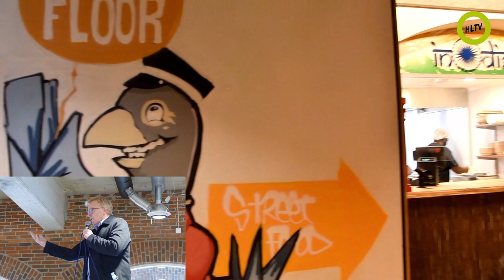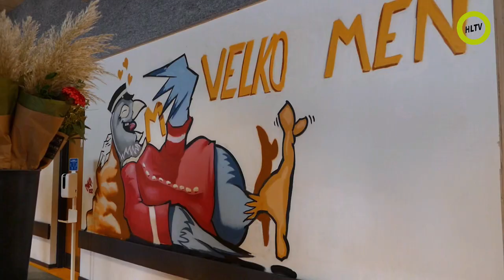Streetfood. Posthuset StreetFood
Horsens har fået Streetfood. Det tidligere posthus er omdannet til et rigtig dejligt spisested med masser af plads og pæne forhold overalt. Til indvielsen fredag og lørdagen efter var der stort rykind og stor travlhed. Masser af forskellig mnad fra forskellige verdensdele.